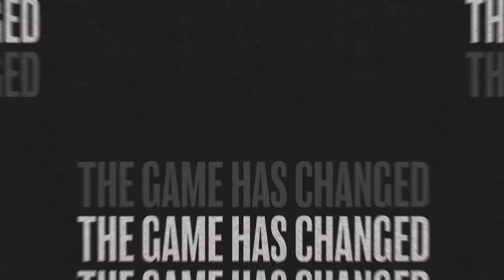MLB The Show 21 Gameplay Trailer (First look!)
It’s your turn to own The Show. MLB The Show 21 arrives on current and next gen platforms on 4.20.21. Pre-order